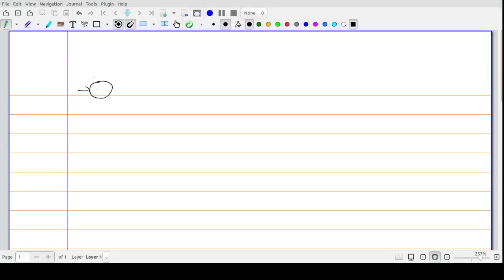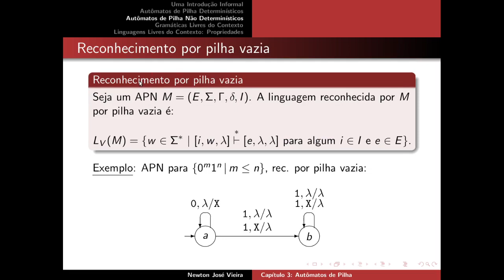3.9 APND Reconhecimento - old